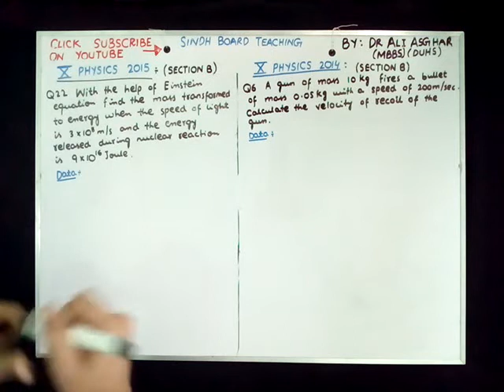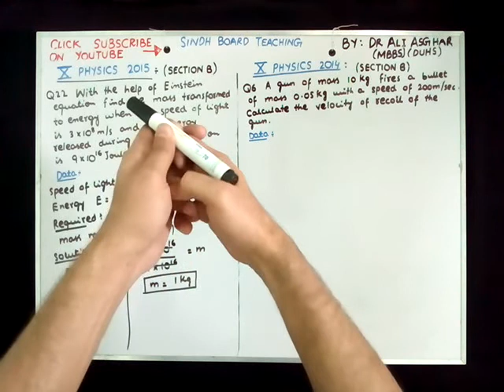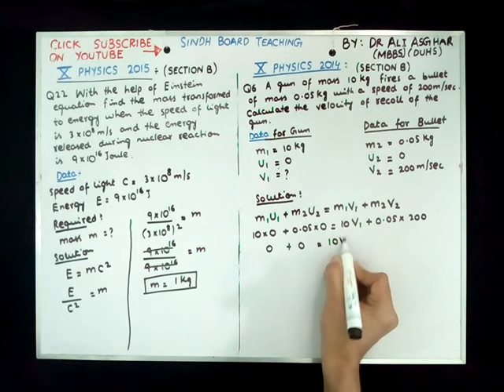X Physics Topic "Numericals of Matric Physics 2015" Lecture 4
X Physics Topic "Numericals of Matric Physics 2015" Lecture 4 By: Dr Ali Asghar